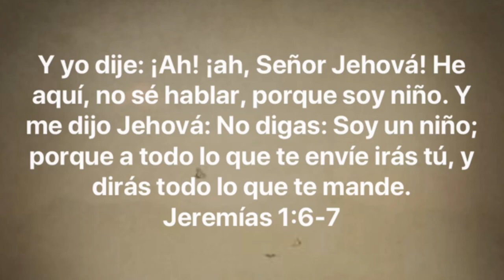Dios conoce tu historia||~Evangelista Luis Manuel Medina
bendiciones, que la gracia y el favor de Dios sea contigo y tu familia.

Este es un segmento titulado “EDIFICANDO VIDAS📖”

nacido en el corazón De Dios para bendición de todos ustedes ❤️muchas gracias por ser parte

ayúdanos a edificar vidas❤️través de la palabra de nuestro señor y Salvador Jesucristo.